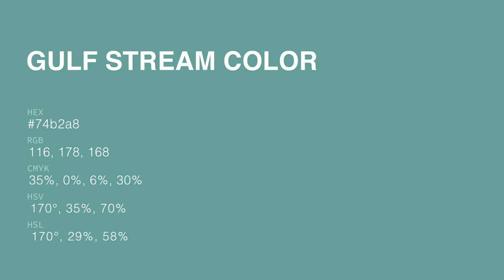Gulf Stream color 74b2a8 hex color - Green color - Warm color 74b2a8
What color is Gulf Stream ? 74b2a8 hex color - Green color - Warm color 74b2a8

Hex 74b2a8 Color Code is also known as Gulf Stream color.